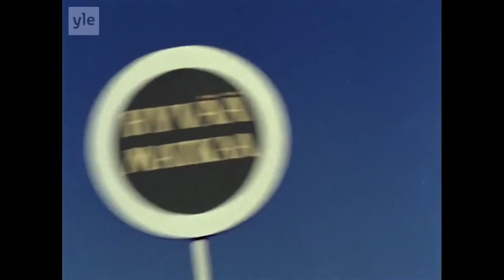A colourful trip to the Finnish past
Collage of publicly available videos picturing Finnish railways in past mid-century.
Music is my of own making with HarleyBenton SC 500, Joyo compression pedal, Carl Martin Classic Chorus, Art Tube amp and  Orange  mini Crush.
Music was edited with Audacity, Video edited with Kdenlive.